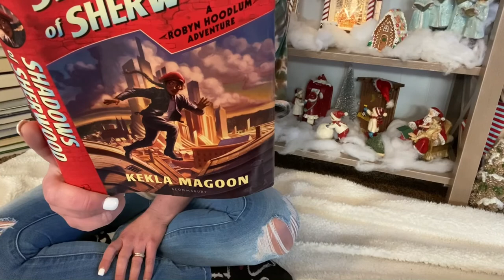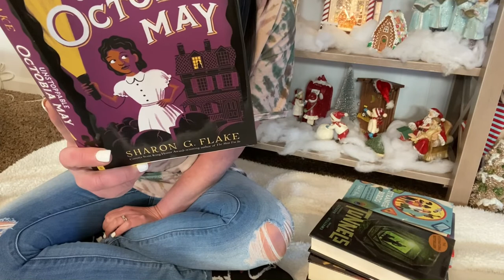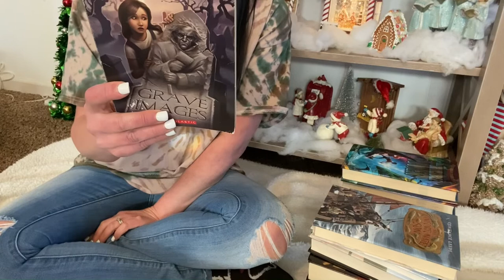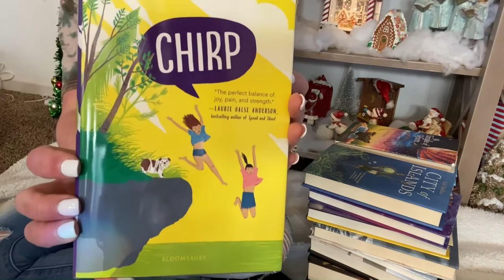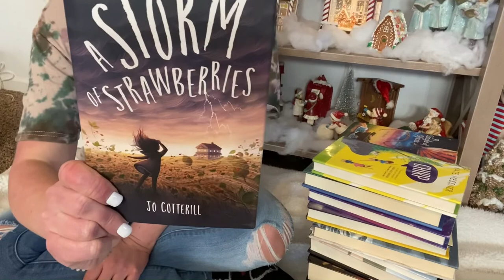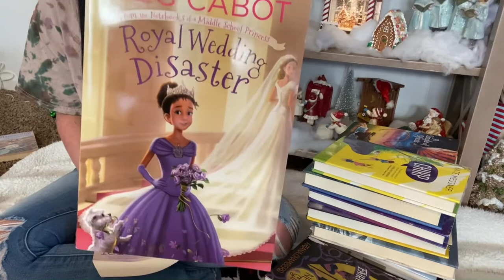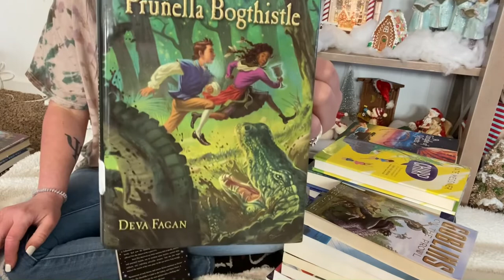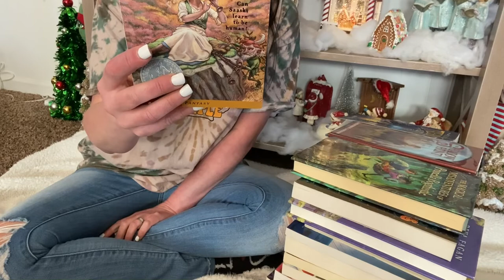eBay Middle Grade Book Haul Part 1 | Books I’ve Recently Acquired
I hope you enjoy this eBay book haul of middle grades I’ve gotten recently!💜

Illustrators of books mentioned:

Robyn Hoodlum by Kekla Magoon illustrator: Brandon Dorman

Maloney’s Magical Weatherbox by Nigel Quinlan illustrator: Erwin Madrid

Strange Birds by Celia C. Pérez illustrator: Shannon Wright

Tunnels by Roderick Gordon & Brian Williams illustrator: David Wyatt

Unstoppable Octobia May by Sharon G. Flake illustrator: Jim Tierney

The Summer We Found the Baby by Amy Hest illustrator: Jamey Christoph

At the Edge of the World by Avi illustrator: Tristan Elwell

Otherworld Chronicles by Nils Johnson-Shelton illustrator: Brian Thompson

The Unfortunate Son by Constance Leeds illustrator: Scott McKowen

Grave Images by Jenny Goebel illustrator: Kevin Keele

Emily and the Spell Stone by Michael Rubens illustrator: Erwin Madrid

The Princess and the Page by Christina Farley illustrator: Petur Antonsson

City of Islands by Kali Wallace illustrator: Jensine Eckwall

A Tangle of Knots by Lisa Graff illustrator: Kazu Kibuishi & A Clatter of Jars illustrator: Fernando Juarez

Chirp by Kate Messner illustrator: Christopher Silas Neal

Blue Window by Adina Rishe Gewirtz illustrator: Arctic Images & Buena Images

Cookie Cutters and Sled Runners by Natalie Rompella illustrator: Simini Blocker

A Storm of Strawberries by Jo Cotterill illustrator: Ramona Kaulitski

14 Hollow Road by Jenn Bishop illustrator: Erin McGuire

A Witch’s Kitchen by Dianna Sanchez illustrator: Nataliia Letiahina

Fairhollow High by Ariana Chambers illustrator: Thea Glad

From the Notebooks of a Middle School Princess by Meg Cabot illustrator: Erwin Madrid

Fortune Falls by Jenny Goebel illustrator: Melissa Manwill

Goblins on the Prowl by Bruce Coville illustrator: Eric Deschamps

Fortune Folly by Deva Fagan illustrator: Monica Lee

Circus Galacticus by Deva Fagan illustrator: ILOVEDUST, Shutterstock, & Matthias Kulka

The Magical Misadventures of Prunella Bogthistle by Deva Fagan illustrator: Brandon Dorman

The Shadow Hunt by Katherine Langrish illustrator: Scott Altmann

Teenage Treasure Hunter by Daniel Kenney illustrator: unknown

The Moorchild by Eloise McGraw illustrator: James Bernardin